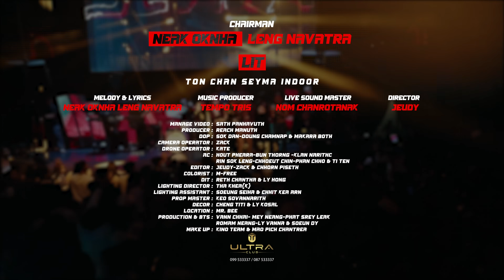LIT | TON CHANSEYMA [ ALBUM (BLACK - RED) OFFICIAL ]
Chairman: NEAK OKNHA LENG NAVATRA
Melody & Lyrics: NEAK OKNHA LENG NAVATRA
Music Producer: TEMPO TRIS
Live Sound Master: NOM CHANROTANAK
Director: JEUDY
Manage Video: SATH PANHAVUTH
Producer: REACH MANUTH
DOP: SOK DAN-DOUNG CHAMNAP & MAKARA BOTH
Camera Operator: ZACK
Drone Operator: KATE
AC: HOUT PHEARA-BUN THORNG -KlAN NARITHC-RIN SOK LENG-CHHOEUT CHIN-PHAN CHHO & TI TEN
Editor: JEUDY-ZACK & CHHORN PISETH
Colorist: M-FREE
DIT: RETH CHANTHA & LY HONG
Lighting Director: THA KHEA(K)
Lighting Assistant: SOEUNG SEIHA & CHHIT KEA ARN
Prop Master: KEO SOVANNARITH
Decor: CHENG TITI & LY KOSAL
Location: MR. BEE
Production & BTS: VANN CHHAI- MEY NEANG-PHAT SREY LEAK-ROMAM NEANG-LY VANNA & SOEUN DY
Make Up: KINO TEAM & MAO PICH CHANTREA
Technical Band Director: HOUT PHEARA-VONG SODAVUTHY-MON MESA-HEAM KAMUT-CHHOEUT CHIN-RIN SOK LENG & PHAN CHHAY

▸｜00:00:00｜អត្ថបទចម្រៀង : L I T ច្រៀងដោយ : TON CHANSEYMA
▸｜00:00:08｜អូនច្រៀងបទថ្មីអត់មានអ្នកRapផងហ្នឹង បើបងដើរយឺតយ៉ាងហ្នឹងមិនទាន់សម័យ ចេះRapយ៉ាងម៉េចបើឃើញតែញ័រជើងញ័រដៃ ខ្មាសគេតិចអីមានមិត្តប្រុសមិនជឿនលឿន
▸｜00:00:28｜Rapឱ្យទាន់សម័យចង្វាក់ថ្មីfollow me like that បើឮសំឡេងខ្ញុំហើយកុំនៅកន្តើយកុំចង់នូវវែកញែក
▸｜00:00:33｜បើគ្រាន់តែRapមិនចេះសូមអែបទៅឆ្វេង no I don’t like that We hit in the club ពួកយើង shake shake it like that
▸｜00:00:38｜រៀនឱ្យដឹងសម័យទើបមានន័យfollow me like that បុរាណឱ្យចំបុរាណសម័យឱ្យចំសម័យទើបសមភ្នែក
▸｜00:00:43｜បើគ្រាន់តែRapមិនចេះសូមអែបទៅឆ្វេង no I don’t like that We hit in the club ពួកយើង shake shake it like that
▸｜00:00:49｜អូយ Ur song is lit ទោះបីបងបុរាណតែក៏ចូលចិត្ត Hit កើតពីពោះម្តាយបងមិនដែលចោលម្សៀត វេចអង្កររកទៅស្មោះត្រង់មិនចេះ Cheat
▸｜00:00:58｜ចង់ទាន់សម័យត្រូវតែចេះRapបែបហ្នឹង បើបងដើរយឺតយ៉ាងហ្នឹងគឺហួសសម័យ ស្រឡាញ់គ្នាយ៉ាងម៉េចបើឱ្យRapញ័រមាត់ញ័រដៃ ក្មេងស្រីៗគេចេះRapអស់ហើយ
▸｜00:01:18｜Oh You are suck oh baby boy អូនRapមួយtrack បងold school ស៊េរីចាយលុយកាក់បងគឺដូចជំនាន់ Isarak
▸｜00:01:23｜តែអូនវិញក៏ស្រឡាញ់បុរាណ តែសម័យជឿនលឿនក៏អូនដើរតាម កាវេបកាវាម អាសេមអាសាម អាញ៉េអាញ៉ៃតែច្នៃប្រឌិត
▸｜00:01:28｜Oh my song is lit បើសិនបងបុរាណ គួរតែចូលចិត្តhit  legend never die always make a dope shit my style my flow បើប្រៀប you ain’t shit (X2)
▸｜00:01:48｜អូយ Ur song is lit ទោះបីបងបុរាណតែក៏ចូលចិត្ត Hit កើតពីពោះម្តាយបងមិនដែលចោលម្សៀត វេចអង្កររកទៅស្មោះត្រង់មិនចេះ Cheat
[Repeated/ច្រៀងសារឡេីងវិញ]
▸｜00:02:17｜ចង់ទាន់សម័យត្រូវតែចេះRapបែបហ្នឹង បើបងដើរយឺតយ៉ាងហ្នឹងគឺហួសសម័យ ស្រឡាញ់គ្នាយ៉ាងម៉េចបើឱ្យRapញ័រមាត់ញ័រដៃ ក្មេងស្រីៗគេចេះRapអស់ហើយ
▸｜00:02:37｜Oh You are suck oh baby boy អូនRapមួយtrack បងold school ស៊េរីចាយលុយកាក់បងគឺដូចជំនាន់ Isarak
▸｜00:02:42｜តែអូនវិញក៏ស្រឡាញ់បុរាណ តែសម័យជឿនលឿនក៏អូនដើរតាម កាវេបកាវាម អាសេមអាសាម អាញ៉េអាញ៉ៃតែច្នៃប្រឌិត
▸｜00:02:47｜Oh my song is lit បើសិនបងបុរាណ គួរតែចូលចិត្តhit  legend never die always make a dope shit my style my flow បើប្រៀប you ain’t shit (X2)
▸｜00:03:07｜អូយ Ur song is lit ទោះបីបងបុរាណតែក៏ចូលចិត្ត Hit កើតពីពោះម្តាយបងមិនដែលចោលម្សៀត វេចអង្កររកទៅស្មោះត្រង់មិនចេះ Cheat (X2)